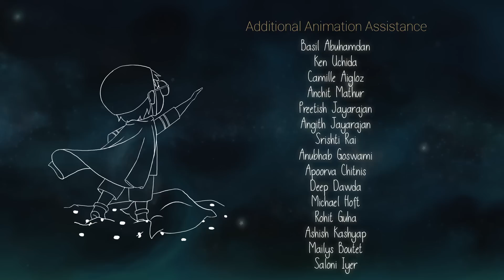**Award Winning** CGI 3D Animated Short: "Metanoia" - by Team Metanoia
Watch this terrific **Award Winning** 3D animated short called "Metanoia" that takes us to a magical land as Mr. Philip narrates his epic adventures to kids at a hospital. And when unusual events start taking place, we discover that the adventures are more than just bedtime stories!

Graduation short film made by a group of students at Supinfocom Rubika, DSK International Campus, Pune.

Written & Directed by: Anupama Hiregoudar Joel Negi Sonal Jadhav Punit Gor Robin Chakraborty Shakti Soni

Voices By: Alex Velasco as Philip
Tanushree as Natasha
Uma Waurzyniak as David
Mia Waurzyniak as Kenji
Rajyashree Ramamurthi as the Nurse

Sound Design: Manas Mali

Recording & Mixing: AK Studio